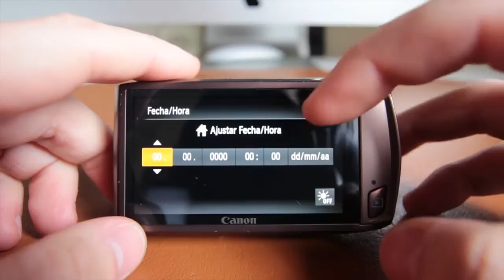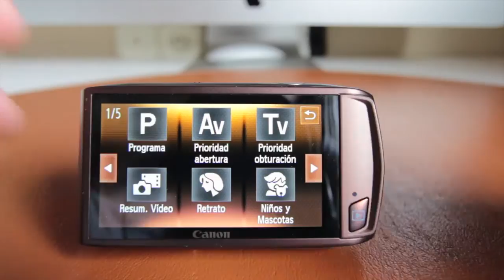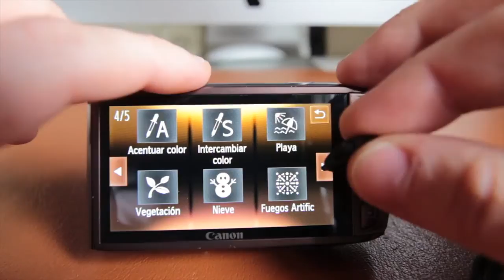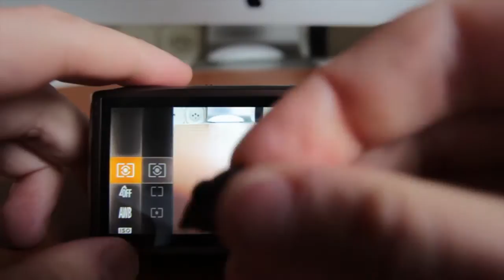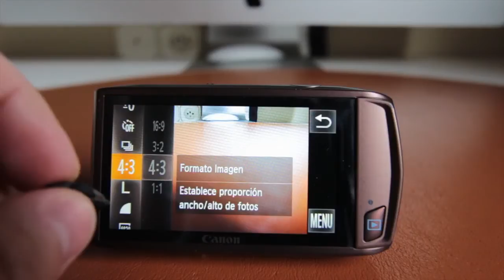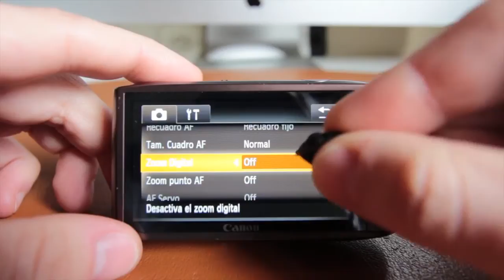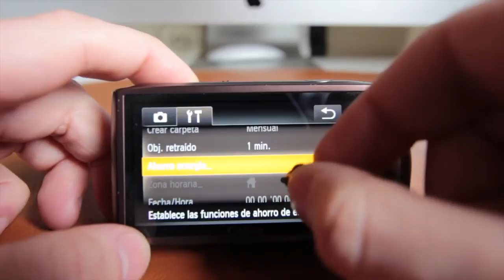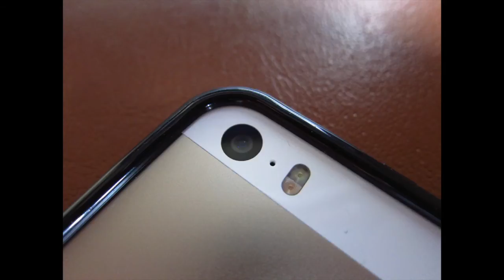Canon IXUS 310 HS | Revisión en profundidad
En este video os hago una review de la cámara compacta Canon IXUS 310 HS. Pruebas tanto de calidades, enseño todos los menús, explico las diferentes funciones que tiene y pongo ejemplos tanto de vídeos como de fotos.